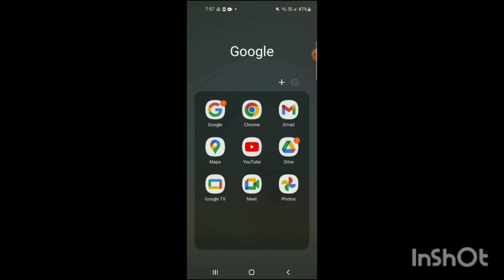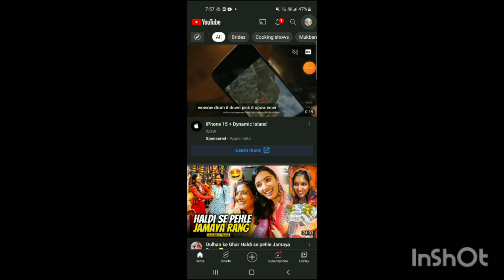How to turnoff incognito mode on youtube - Full Guide 2024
As of my last update in January 2022, YouTube does not have a built-in feature to disable or turn off Incognito mode directly. Incognito mode on YouTube allows users to browse and watch videos without the activity being saved to their watch history.

If you want to disable Incognito mode on YouTube, you may need to look for browser-specific solutions, as Incognito mode is a feature of web browsers, not YouTube itself. Here's how you can do it in some popular browsers:

**Google Chrome:**
1. Open Google Chrome.
2. Click on the three dots in the top-right corner to open the menu.
3. Go to "Settings."
4. Under "Privacy and security," click on "Site settings."
5. Find "Incognito mode" and toggle it off.

**Mozilla Firefox:**
1. Open Mozilla Firefox.
2. Click on the three lines in the top-right corner to open the menu.
3. Go to "Options."
4. In the left sidebar, click on "Privacy & Security."
5. Scroll down to the "History" section.
6. Uncheck the box next to "Always use private browsing mode."

**Safari (Mac):**
1. Open Safari.
2. In the top menu, click on "Safari" and choose "Preferences."
3. Go to the "General" tab.
4. Uncheck the box next to "Open in Private Window" or "Enable Private Browsing."

Keep in mind that disabling Incognito mode in your browser will affect all websites, not just YouTube. Once you've made the changes in your browser settings, YouTube will no longer open in Incognito mode by default when you open a new window or tab.